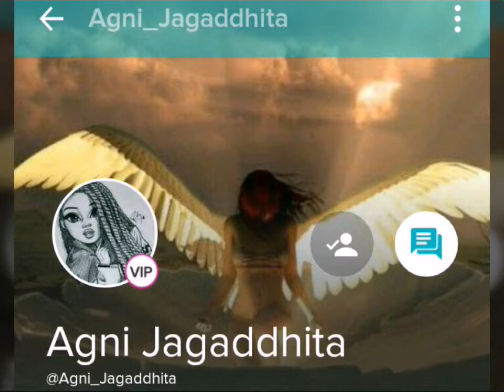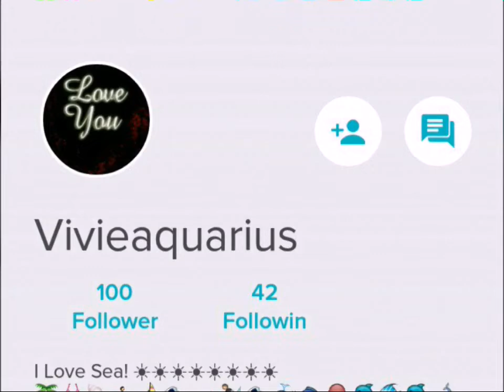And I love you so (Perry Como), Cover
GVH_Official Proudly Present : Oldies but goldies, "And I love you so",
Performed by @Agni_Jagaddhita & @vivieaquarius  ( NoviaRisman1 )